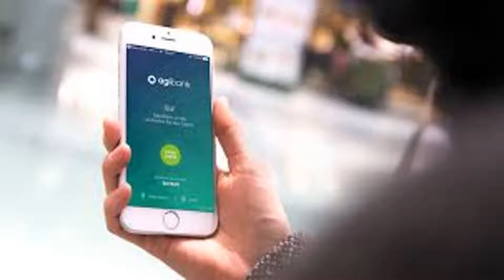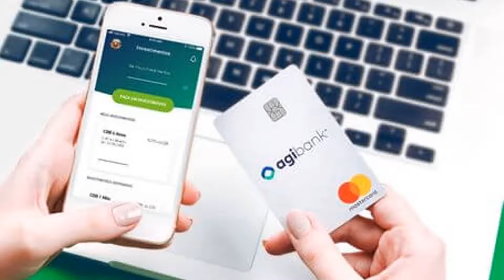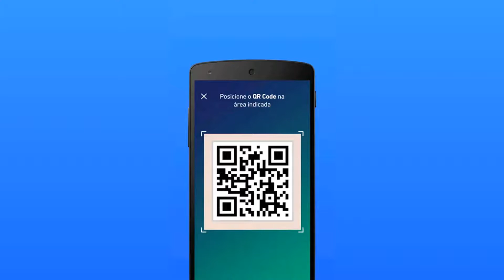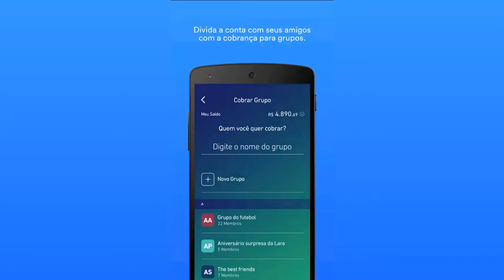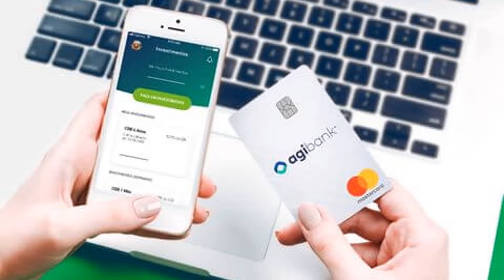Solicite Seu Cartão Agibank e Receba na Hora Entenda...